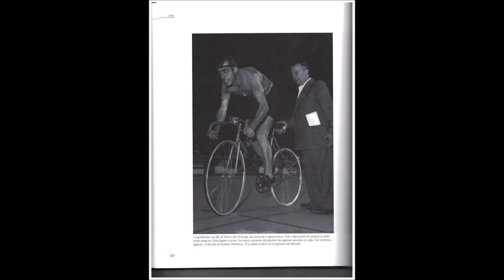TONI BEVILACQUA - Silvio Bugin "The Pope Swing"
Campione del mondo su pista nell'inseguimento individuale su strada nel 1950, 1951
(I. Salizzato/C. Zuccarato)
Edizioni Musicali PHYSA
La copertina è tratta dal volume di Claudio Gregori-Gennaio 2012
LABRON...la vita e le avventure di Toni Bevilacqua